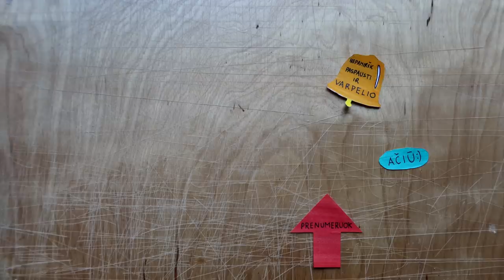Viską uždaro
Music
ES_Real Dapper - Curtain Peepers